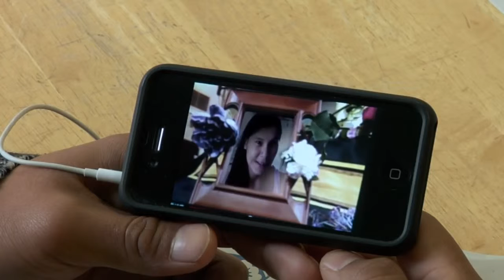3 INDIAN TALES - Robert Morin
2014 • CANADA • 70'
OCT 24 / 3.30 PM, CINEMATECA – M. F. RIBEIRO CINEMA